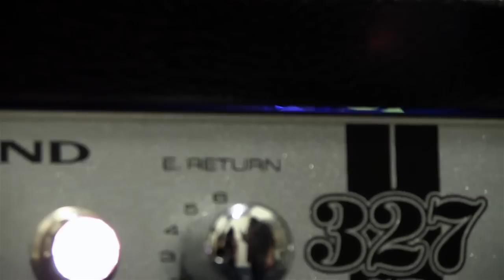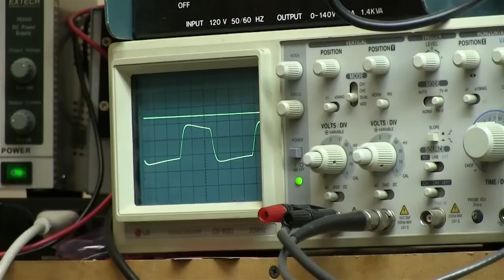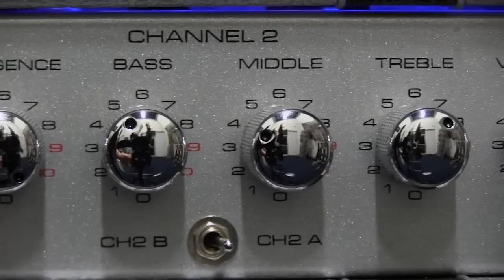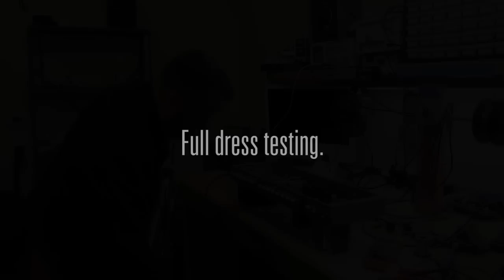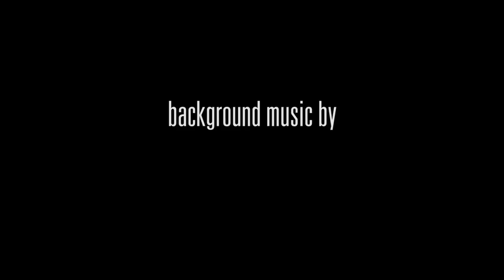The Making of the 327SD by Diamond Amplification and Soldano Custom Amplification - Full Version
Watch "The Making of the 327SD" - the collaboration between Diamond Amplification and Soldano Custom Amplification. This is the Making of Video only. Watch for the demo with full sound clips on our YouTube channel!